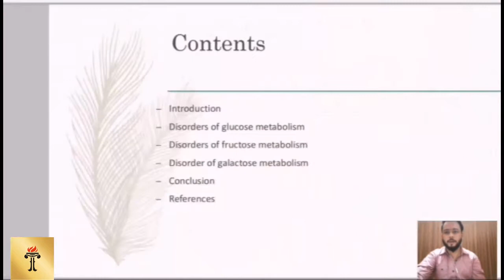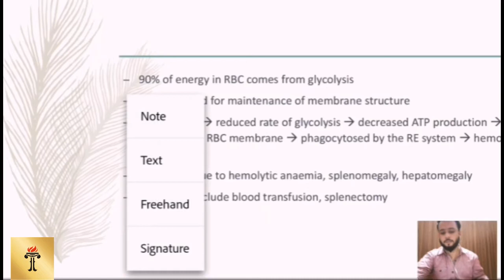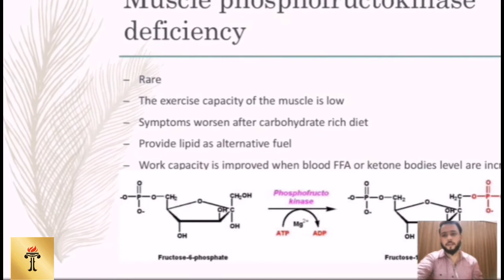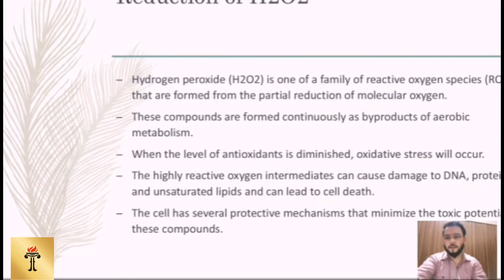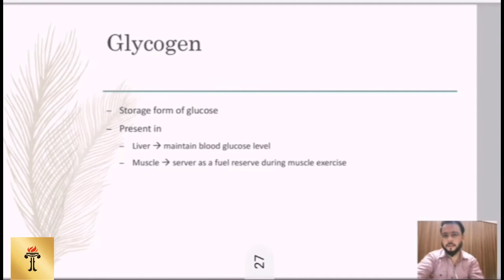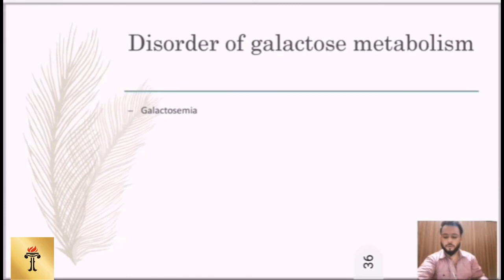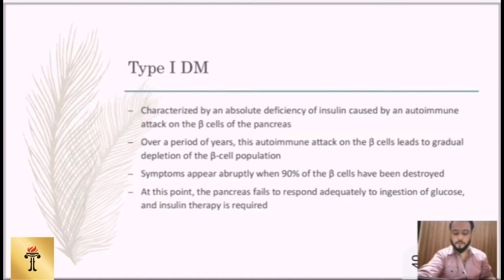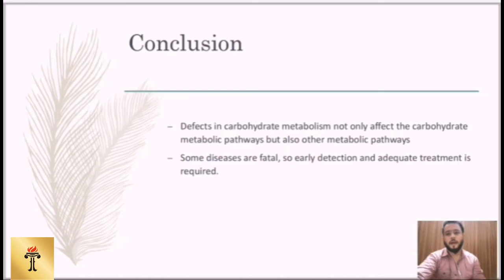Human Nutrition & Dietetics 179 (Biochemistry of disease Lecture 3)